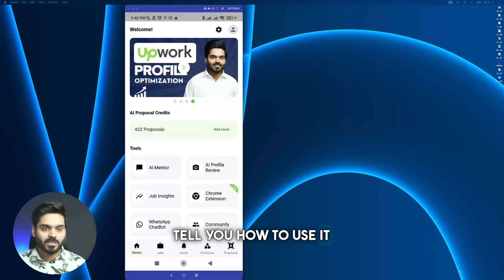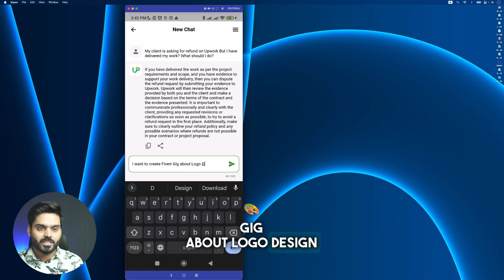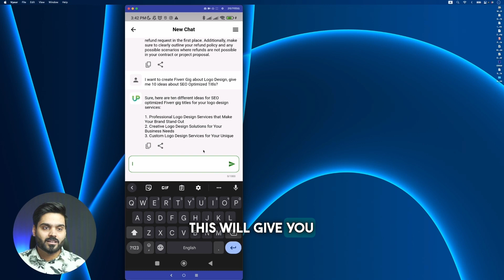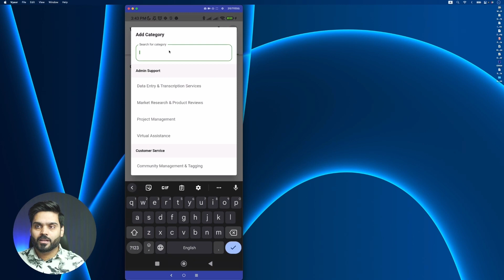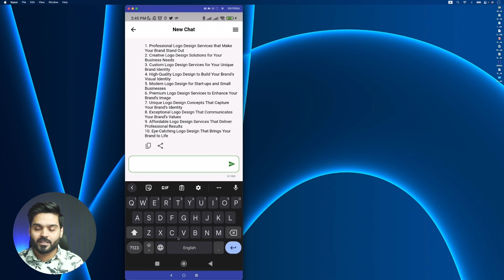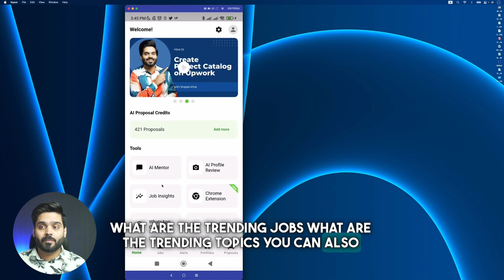Introducing AI Mentor in UpAlerts | Use ChatGPT Plus for Free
Looking for an AI-powered mentor to help you stay on top of your game? Look no further than UpAlerts App! With our latest feature, you can now access ChatGPT Plus, a powerful language model trained by OpenAI, completely for free.

In this video, we'll show you how to use ChatGPT Plus in UpAlerts App to get personalized mentoring and guidance for your professional and personal goals. Whether you're looking to improve your communication skills, master a new subject, or simply get motivated, ChatGPT Plus has you covered.

With its advanced natural language processing capabilities, ChatGPT Plus can understand your needs and provide personalized insights and advice. Plus, its 24/7 availability means you can access it whenever you need it, whether you're at home, at work, or on the go.

So don't wait any longer to start improving your skills and achieving your goals. Download UpAlerts App today and start using ChatGPT Plus for free!